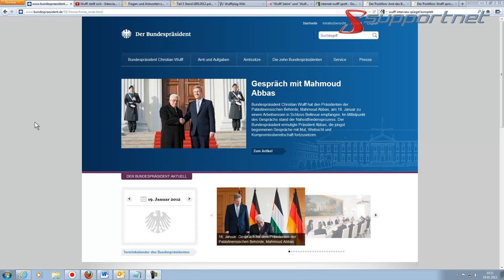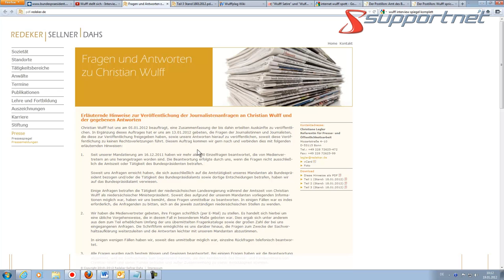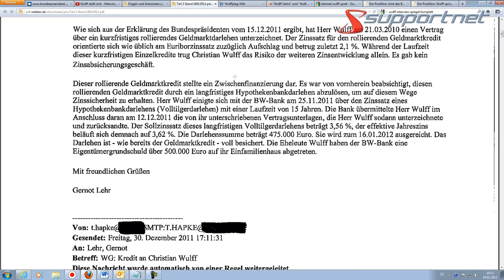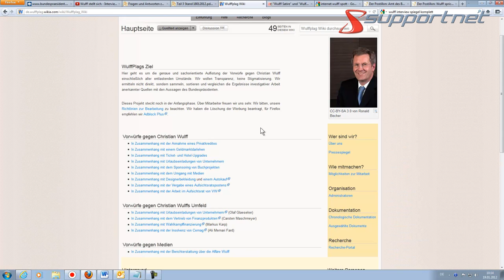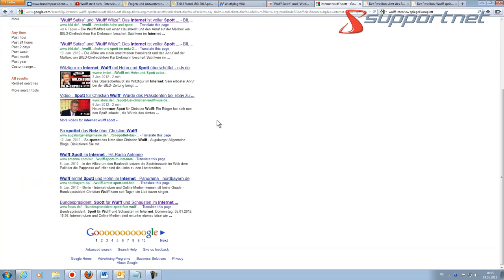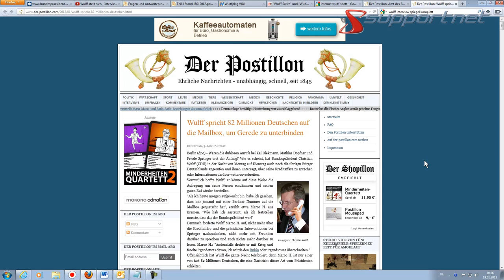Bundespräsident: „Hat Wulff sich im Internet verfangen?" -- Antworten jetzt online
Hat sich der Bundespräsident Wullf im Internet vergangen, dieser Frage geht Autor Jakob Lemke in seinem Bericht mit Hilfe der Medien und des Internets nach.